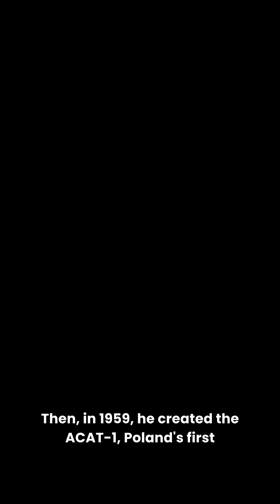What Was the First Computer Made by Jacek Karpiński, Poland's Steve Jobs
After World War II, Poland's communist leadership viewed resistance fighters as threats, fearing their courage against Nazi rule might turn against the Soviet-backed regime.
So Karpinski, after being fired from a few jobs because of his wartime past, finally found work in an electronics plant, assembling shortwave radio transmitters.
Four years after graduation, Karpiński was a key figure at the Polish Academy of Sciences. His first notable invention was a mathematical machine, a device that enhanced weather prediction accuracy by 10%. Then in 1959, he created the AKAT-1, Poland’s first analog computer that solved differential equations. He designed this gorgeous computer with the Warsaw Academy of Fine Arts.  It was the size of a small desk and visually displayed its computations, a unique feature at the time.